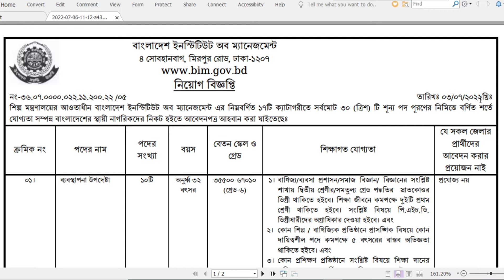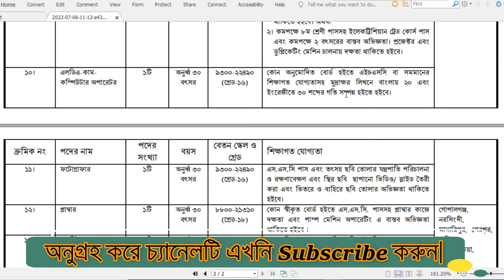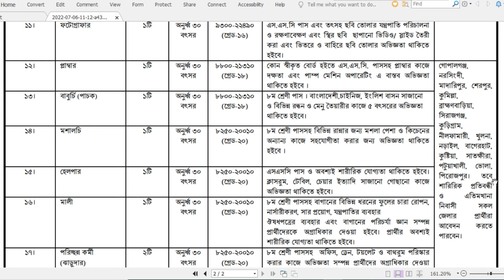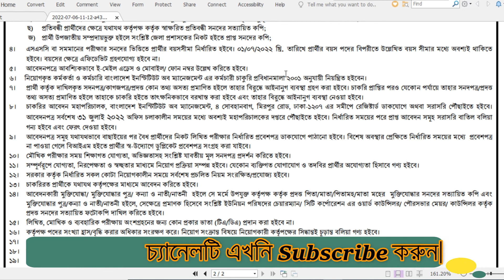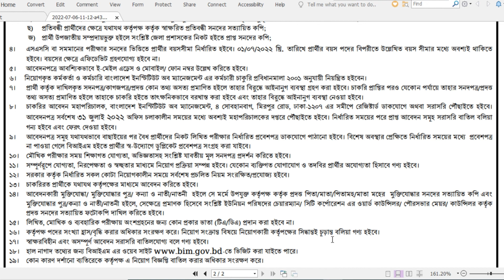বাংলাদেশ ইনস্টিটিউট অব ম্যানেজমেন্ট নতুন নিয়োগ বিজ্ঞপ্তি ২০২২ || পদসংখ্যাঃ৩০টি || BDCAM